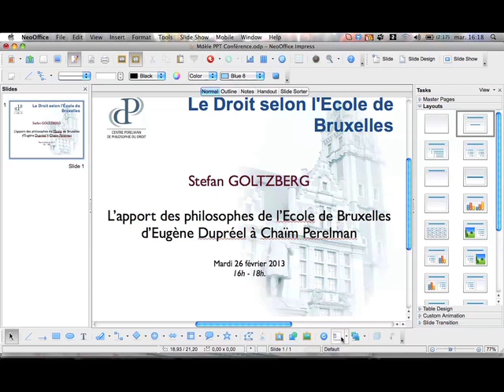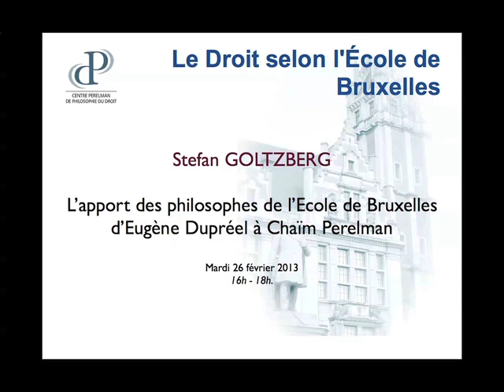Stefan Goltzberg - De Perelman à Dupréel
Séance 4 - Le droit selon l'Ecole de Bruxelles.
L'apport des philosophes de l'Ecole de Bruxelles d'Eugène Dupréel à Chaïm Perelman.
 26 février 2013.